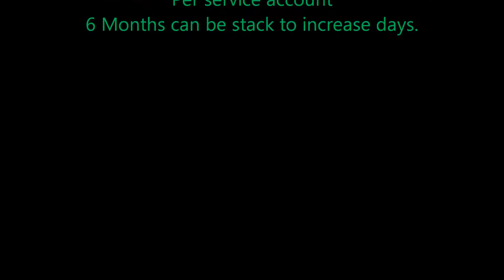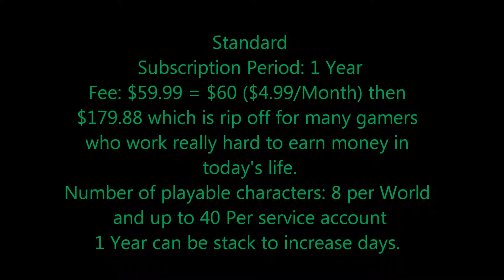FINAL FANTASY XIV A Realm Reborn Subscription Needs Changing!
Do you think its time for change in the Subscription sense its overprice just to get 1 year? I think so, I might have made mistake in the video on Low Entry if so its 3 months not 6, lol.
Standard
Subscription Period: 1 Year
Fee: $59.99 = $60 ($4.99/Month) then $179.88 which is rip off of many gamers who work really hard to earn money in today's life.
Number of playable characters: 8 per World and up to 40 Per service account
1 Year can be stack to increase days.

Entry
Subscription Period: 6 Months
Fee: $29.99 = $30 ($4.99/Month) then $77.94 which is rip off of many gamers who work really hard to earn money in today's life.
Number of playable characters: 4 per World and up to 20 Per service account
6 Months can be stack to increase days.

Low Entry
Subscription Period: 3 Months
Fee: $14.99 = $15($4.99/Month)
Number of playable characters: 2 per World and up to 10 Per service account
3 Months can be stack to increase days.